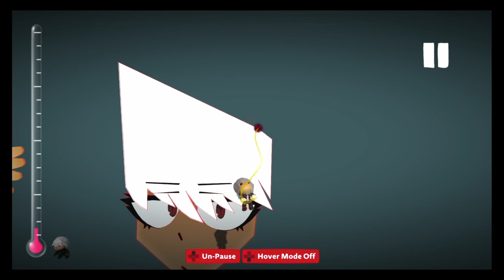Cubic Clockwork gets mad at Scooter for talking about Sonic the Hedgehog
Are you really shit-talkin' Sonic right now, dawg?